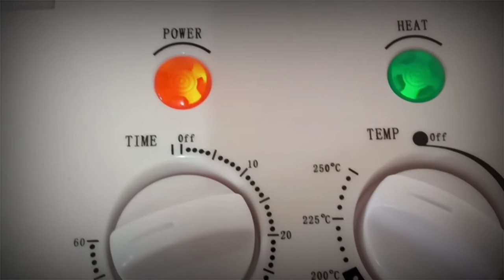Turbo Chicken in Oyster Sauce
Patikim Video with Inong!